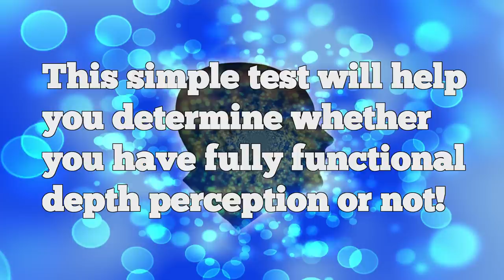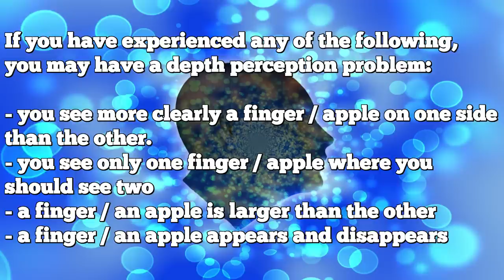Depth Perception Test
This test will help you determine whether you have fully functional depth perception or not! You can do this online diagnostic to assess your binocular vision (or “stereoscopic vision” which allows 3D vision, or “depth perception” ). This will give you an indicator of your vision in 3 dimensions.